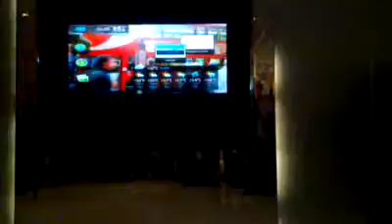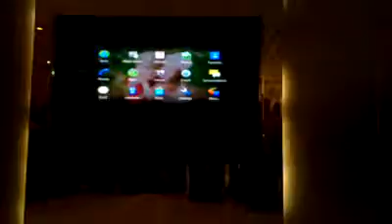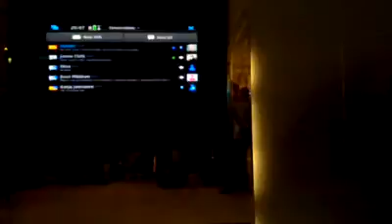Qik - Live from the N900 meetup... by James Whatley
Streamed by James Whatley in London, United Kingdom.